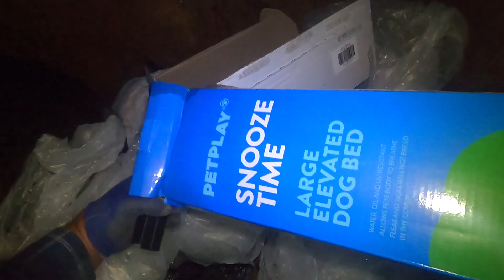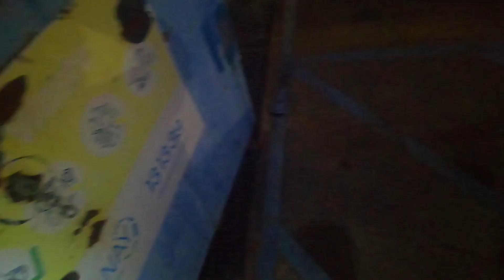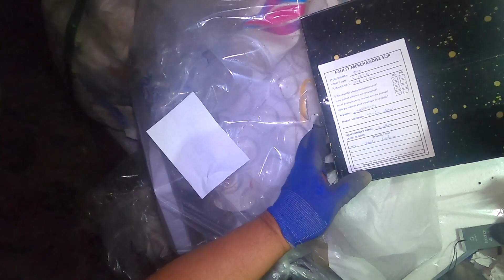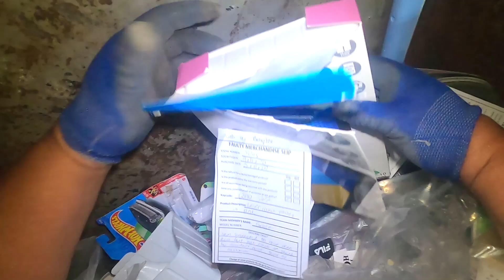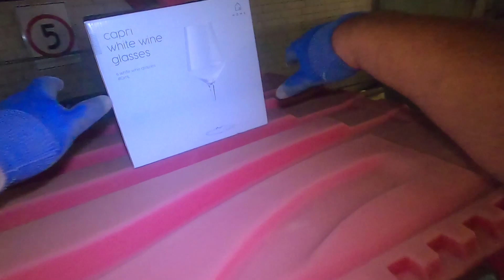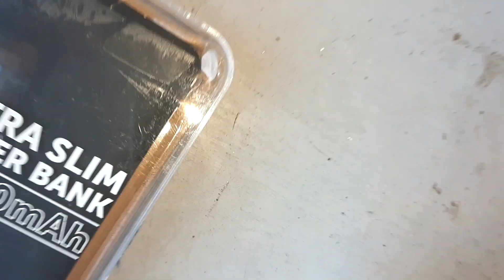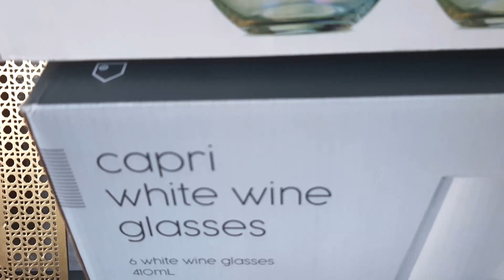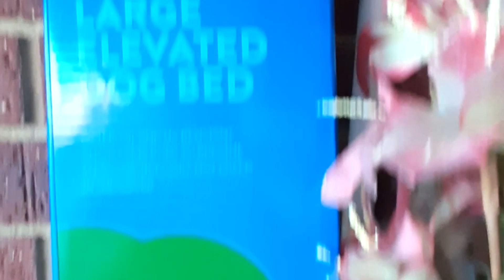OMG, WE DIDNT SCORE BIG BUT WE SCORED GOOD, SOME OF THESE ITEMS ARE COOL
HOLY WRECK GUYS, Here we go again with another BIN LIVING ADVENTURE. Tonight, I go out searching for goodies and treasures to save from definite landfill, to reuse, donate and resell. We hit some of our favourite spots to bring you the best and ONLY, DUMPSTER DIVING content coming out of WESTERN AUSTRALIA on YOU TUBE at the moment, so lets explore and go see what they left for BIN LIVING. We get some awesome products from Aldi and K Mart to resell and use the profits to do more diving. Love what I do